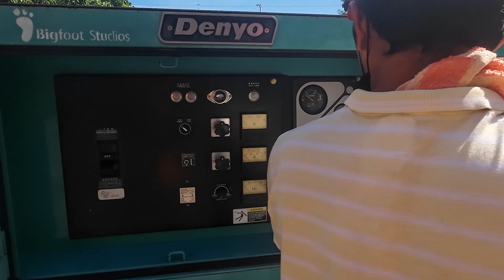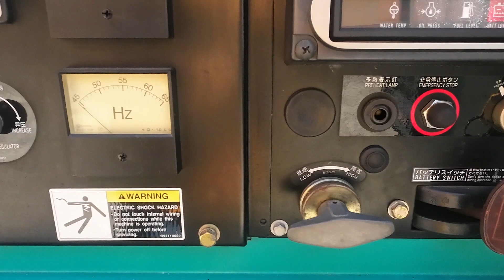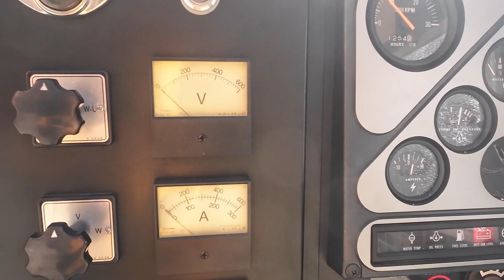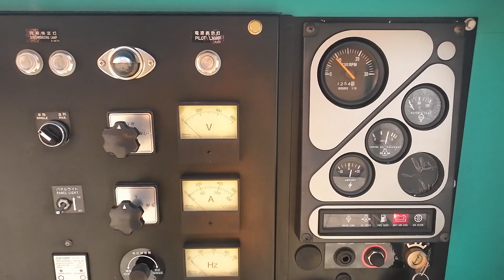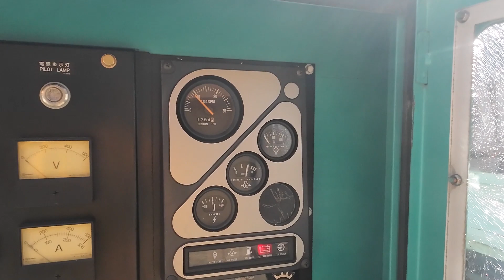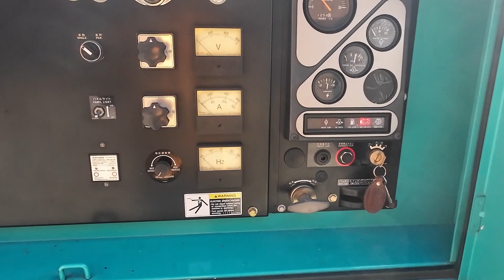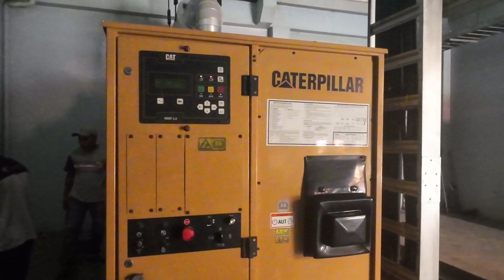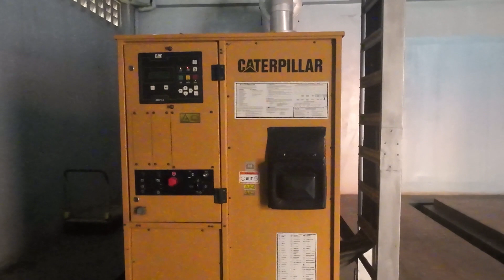Denyo 150KVA Generator Test Run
1. All Sweetness And Light
Meaning: used to describe a person as kind, pleasant, amiable, or helpful.
Use In A Sentence: The family was all sweet and light when the guests were in their house, but as soon as they left, they continued to find cats and dogs.
2. A Heavy Purse Make A Light Heart
Meaning: that a person that has a lot of money will feel happy and secure.
Use In A Sentence: Everyone looks forward to payday. After all, a heavy purse makes a light heart.
3. A Light Purse Makes A Heavy Heart
Meaning: that a person that has very little money will worry more and won’t be happy. It can also mean that a person spends their money wastefully.
Use In A Sentence: Jerry hasn’t been the same person since he lost his job. I guess a light purse makes a heavy heart.
4. To Be Out Like A Light
Meaning: to fall asleep very quickly.
Use In A Sentence: Ethan was really tired after the game. He was out like a light before we got to the house.
5. To Be In One’s Light
Meaning: to physically block a light source.
Use In A Sentence: I am sorry, but you are in my light. Would you mind moving over a bit? I am trying to read the map.
6. A Light Bulb Goes Off In One’s Head
Meaning: a person suddenly has an ingenious or great idea.
Use In A Sentence: I have been thinking about this situation all day. I went home, laid down on my bed and suddenly a light bulb went off in my head. I think I have found the solution.
7. To Be Light On Something
Meaning: to use something sparingly.
Use In A Sentence: Please be light on the spices. I like spicy food, but I get sick if I eat too much.
8. To Be Light Years Away
Meaning: To be very far away. It can be used to describe a location or something that will happen in the distant future.
Use In A Sentence: They are light years away from developing a flying car.
9. To Begin To See The Light
Meaning: to begin to understand something. Usually, something that a person was previously skeptical about or didn’t believe.
Use In A Sentence: I never could understand why so many people didn’t like Karen until one day I heard her bad-mouthing all the people in the office. That day I began to see the light in her and her attitude.
10. Candlelight
Meaning: Another word for dusk or dawn.
Use In A Sentence: Be sure to wear your reflective vest when riding your bike in candlelight. It can be tough for the drivers to see your bike.
11. Cast / Shed / Throw Light On Something